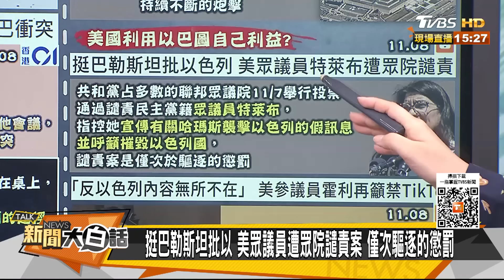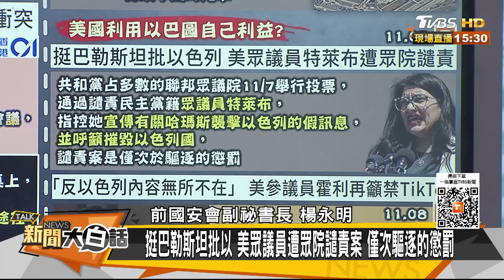中東美軍機被伊朗導彈擊落？以驅五萬平民 拜登開火報復 新聞大白話@tvbstalk 20231109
主持人：翟翾
本集來賓：林郁方、楊永明、栗正傑